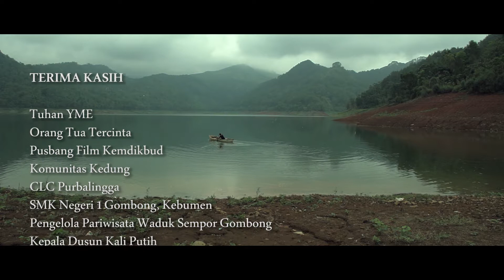At the Bottom of the Water, Special Mention, 2019 WATERLAT-GOBACIT Short-video Competition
Di Dasar Air (At the Bottom of the Water) (Java and Indonesia, with English subtitles)

DOI: 10.5072/zenodo.411692

Ayu is travelers from the city, photographing fishing activities in two different ways. Ayu's adventurous passion brought her to a chat with one of the fishermen who revealed a story she did not expect.

Authors: lntan Karunia, Komunitas Kedung, Sruweng, Kebumen, Jawa Tengah, Indonesia

Category: fiction
Produced 26 October 2017